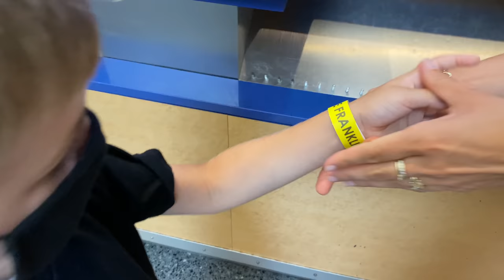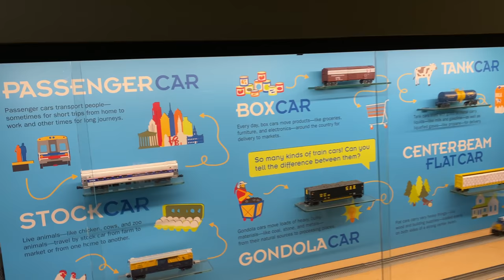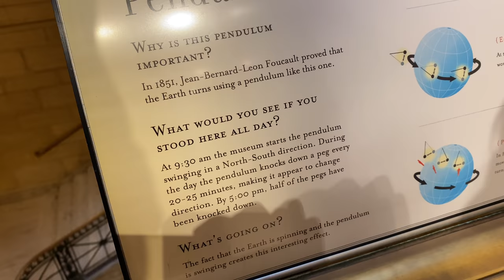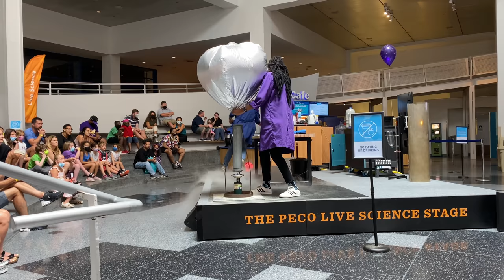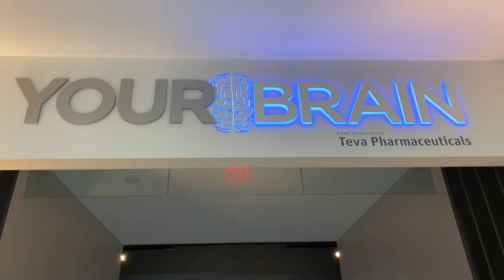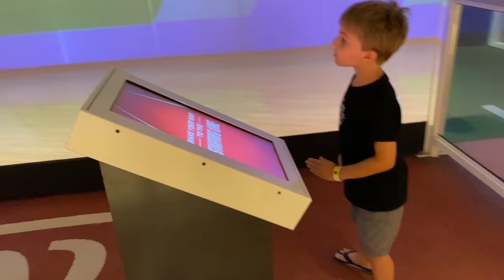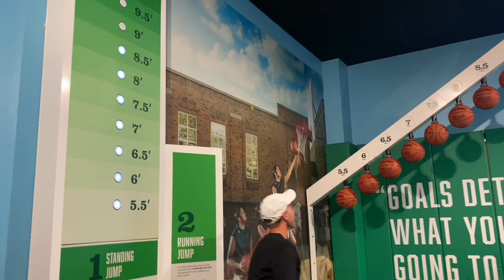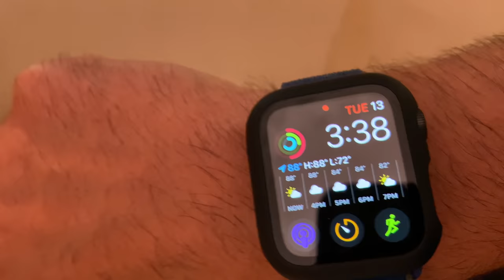Visiting the Franklin Institute in Philadelphia PA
We spend the day exploring the Franklin Institute in July 2021.